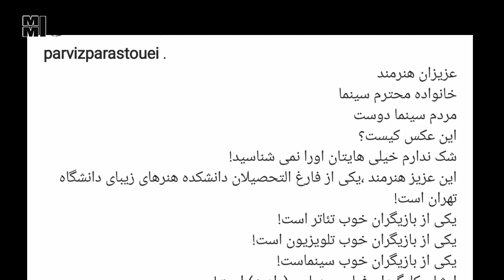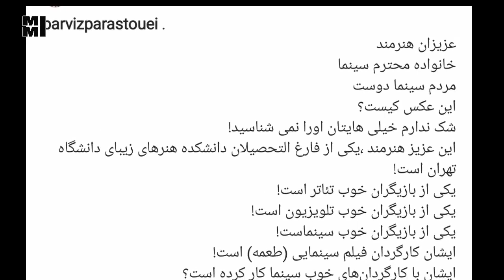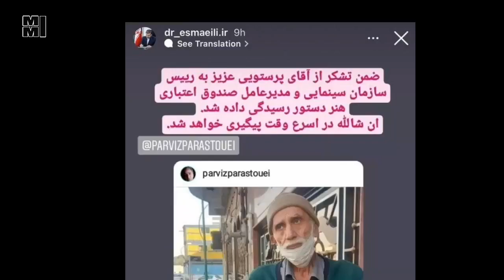وضعیت غم انگیز فرامرز صدیقی در کهنسالی | فقر فرامرز صدیقی | تصاویر جدید این هنرمند واکنش افراد مختلف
سلام رفقا
عکس غم انگیزی امروز پرویز پرستویی از هنرمند پیشکسوت سینما و تلویزیون فرامرز صدیقی منتشر کرد که واکنش افراد مختلف را همراه داشت عکسی که از وضعیت بد این بازیگر میگه
این بازیگر قدیمی که ده سالی هست که خبری ازش نیس
وزیر ارشاد دستور مساعدت و همکاری برای بهبود حال این هنرمند رو داده و لی اصغر نعیمی کارگردان گفته که چند ماه پیش باهاش صحبت کردم گفت که از سینما و بازیگری خسته شده و دیگه نمی خواد برگرده

وضعیت غم انگیز فرامرز اصلانی در کهنسالی | تصاویر جدید این هنرمند و واکنش افراد مختلف
وضعیت غم انگیز فرامرز اصلانی در کهنسالی | بیماری و فقر شدید این بازیگر و سال ها بیکاری و دوری از هنر
وضعیت دردناک و غم انگیز فرامرز صدیقی بازیگر پیشکسوت سینما و تلویزیون |حمایت وزیر بعد ازپرویز پرستویی